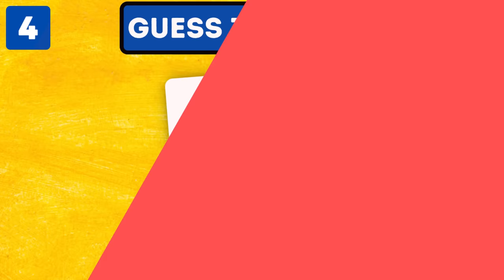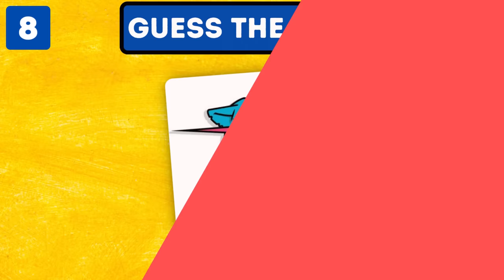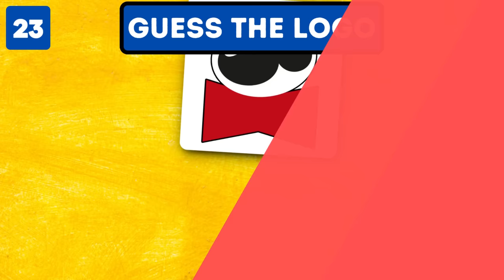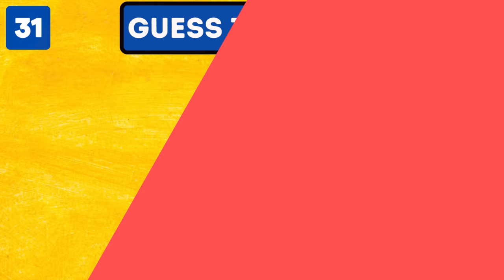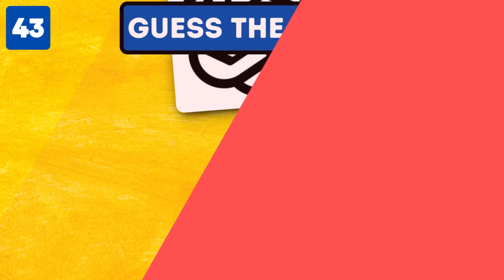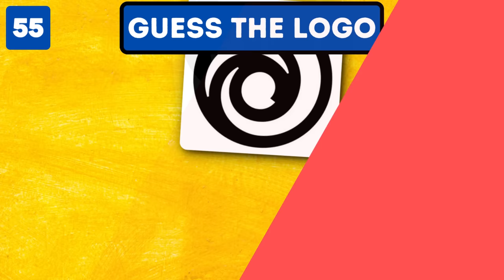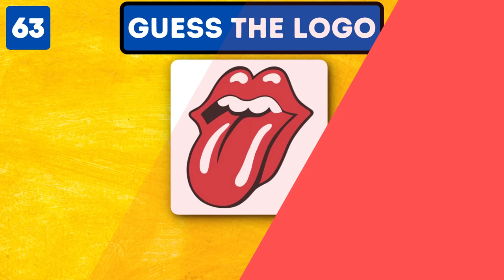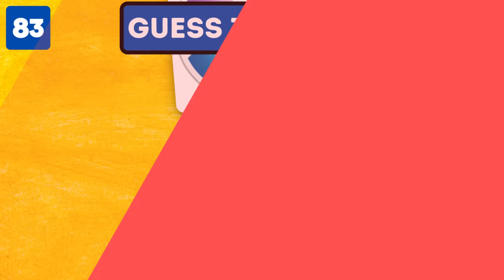Guess The Logo in 3 Seconds | 150 Famous Logos